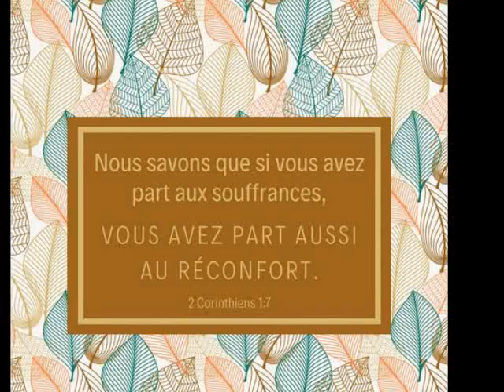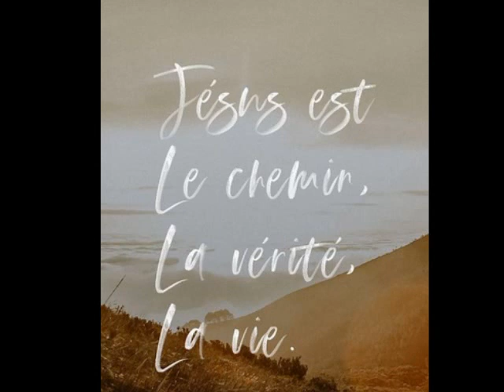Je veux danser ---- Pierre Béchir !!!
Que le Seigneur fasse croitre et abonder l'amour que vous avez les uns pour les autres --- 1 Thessaloniciens 3,12  --